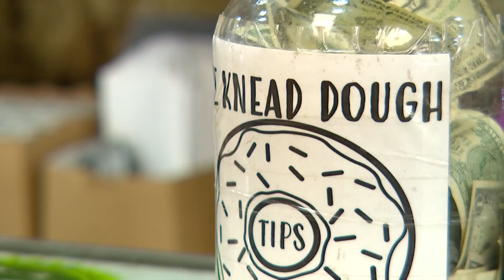Bakery offering presidential cookies to find out who will be nation's next president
This is something the bakery has done since 1984.